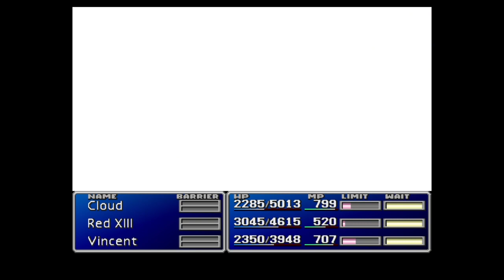FINAL FANTASY VII Episode 73 Midgar Raid Part 2: Scarlett and Heidger Tango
The Gang make an all out assault on midgar to stop Hojo form destroying Midgar. The Turks reconsider their mission objective.